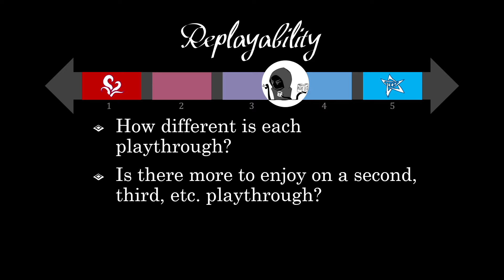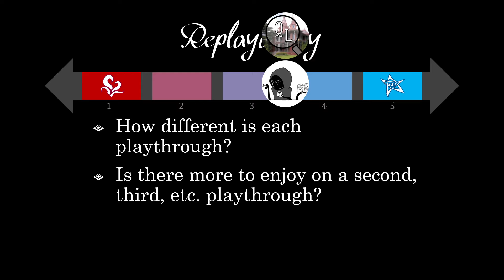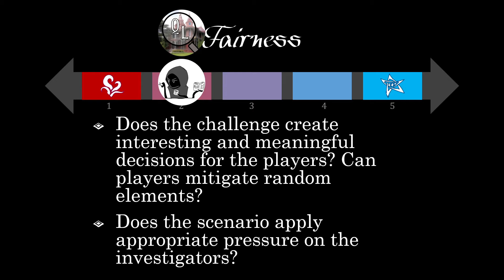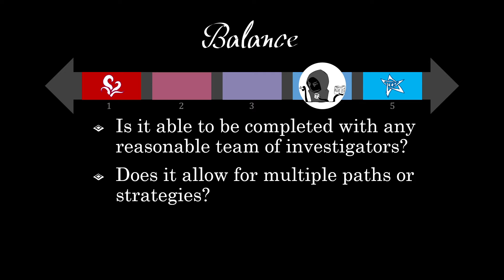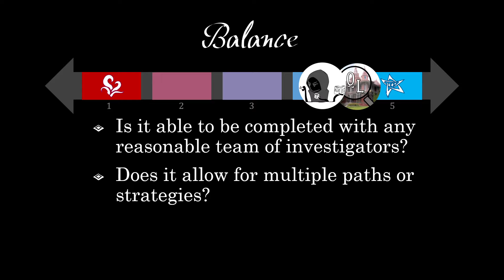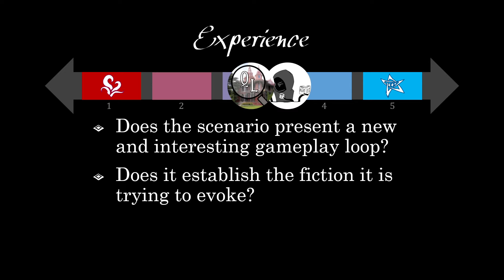The Wages of Sin (Scenario Review)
One of the Arkham scenarios of all time.

Superfeng99 and I talk about some of what we like and what we find frustrating about the scenario, along with some ideas about how to fix it!